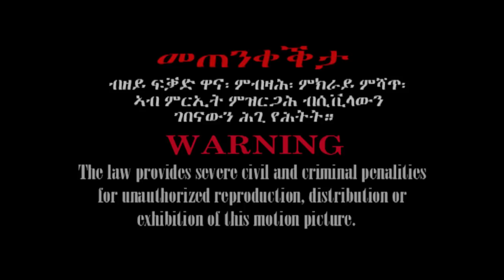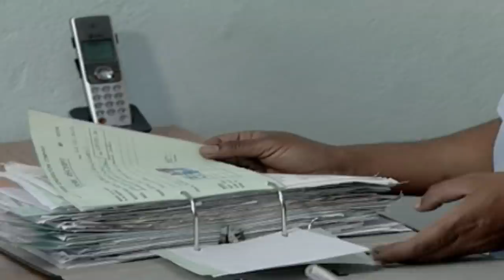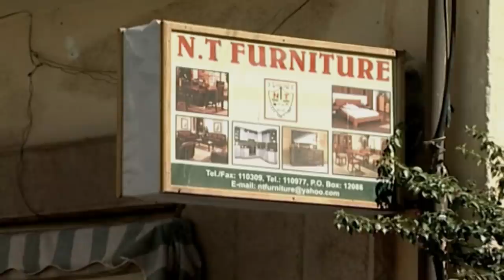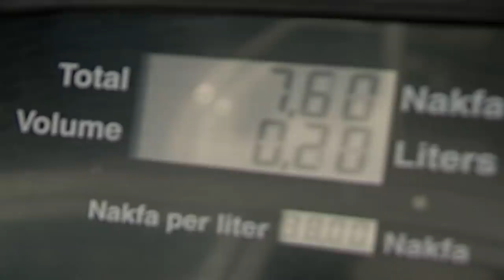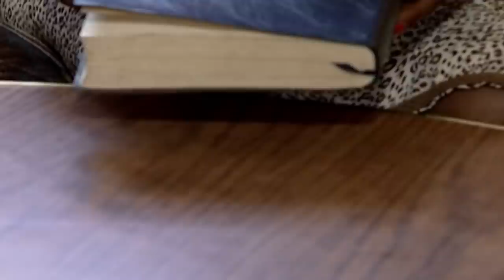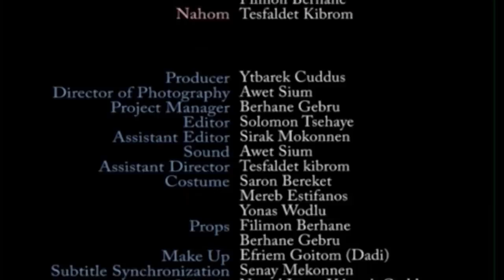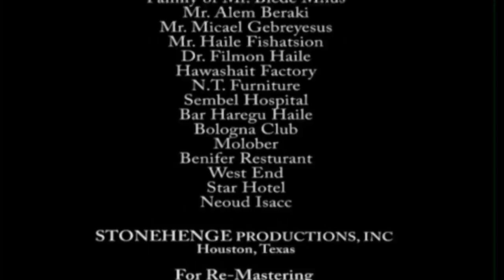TIGISTI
Synopsis

When a partnership goes awry, (Mr. Fissehaye), maliciously wants to remove his partner (Amanual). An opportunity is presented through his new employee (Tigisti), whose doctor facilitated the job while discretely informing (Mr. Fissehaye) that she has AIDS. (Tigisti) and her sister are orphans and one of them desperately needs a job. The womanizer son of (Mr. Fissehaye), (Zablon) complicates the plan by pursuing (Tigisti). After (Zablon) is rejected the plot takes an unexpected twist. The misfortune that (Mr. Fissehaye) planned for (Amanual), comes home to roost

"TIGISTI" is an Eritrean and international award-winning Eritrean film, produced by Yitbarek Cuddus, starring  Merb Stefanos, Sharon Bereket, Amlesom Abraha, and many other cast and crew. The result is a very good movie.
Revision of subtitle in 2022 using Aegisub and YTConvert software at the beginning of the film, to ease congestion of, subtitle information and recognition of actors and directors' additional corrections was made.
Subtitles in Arabic, Dutch, English, French, German, Italian, Somali, Spanish, Swahili, Swedish, and Amharic. Other languages are planned to follow.